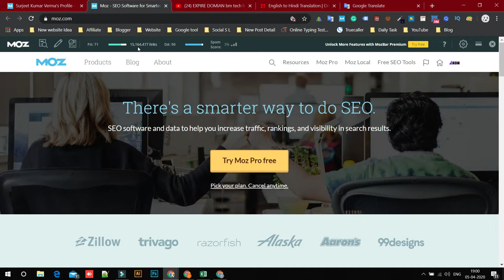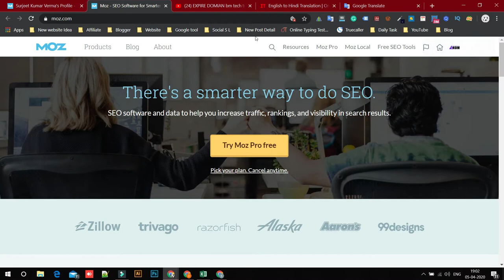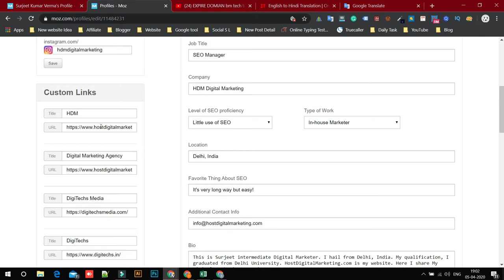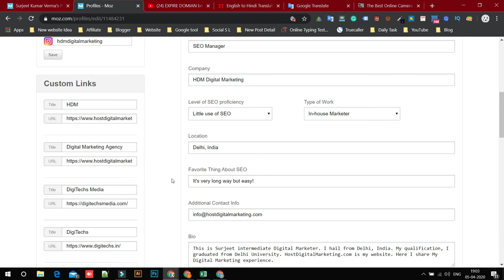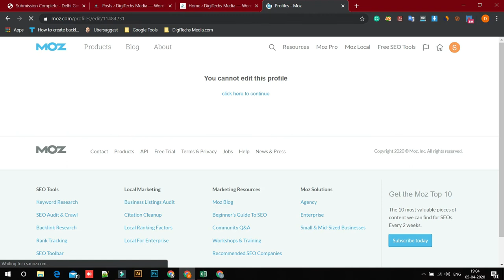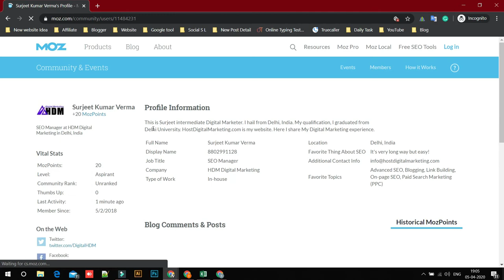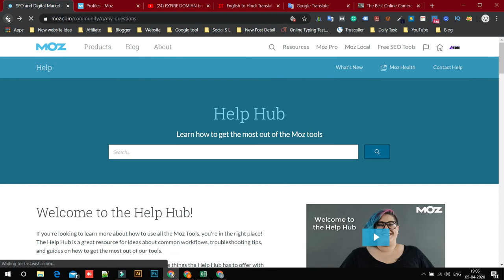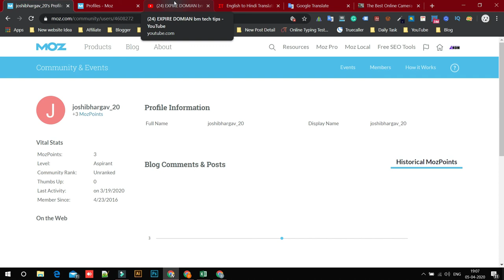How to Create Dofollow Backlink For Websites | how to rank website on google first page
About this Video:- How to Create Dofollow Backlink For Websites | how to rank website on google first page

Hello friends my name is Surjeet. इस वीडियो में मैंने आपको बताया है कि कैसे आप  एक ऐसी Website से Backlink  मिलेगा जिसका DA &  PA  बहुत ही ज्यादा है और उस वेबसाइट पर Millions of Traffic  है.

Thanks & Sorry.